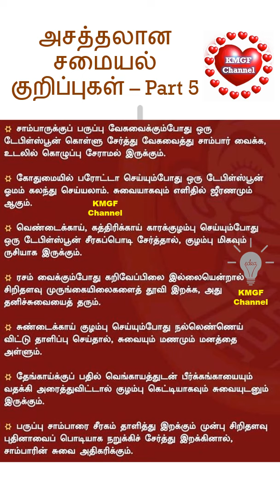அசத்தலான சமையல் குறிப்புகள் – Part 5 || Amazing Recipes – Part 5 || Kitchen tips and tricks in Tamil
KMGF Channel